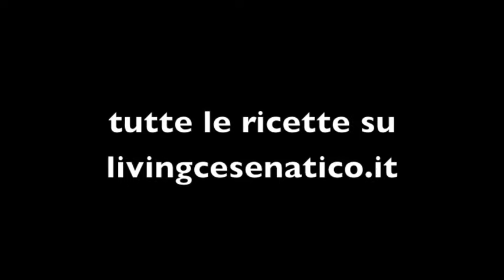Un polletto mistico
Ecco l'ultima creazione di Mezza Pip(p)a Rigata! Un polletto dalla fragranza mistica che sa di India!